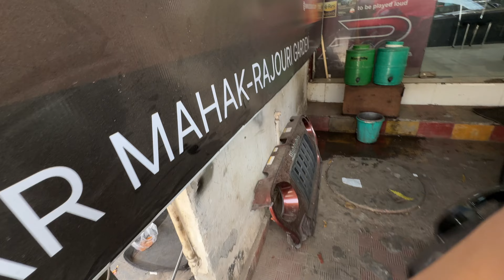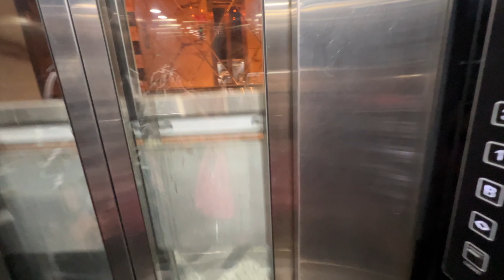CAR MODIFICATIONS WORTH🚘 ₹200000😰 Abi to aur kharcha hoga😓 | SIMARR6000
Welcome to SIMARR6000 WORLD❤️

And thank you guys for watching .